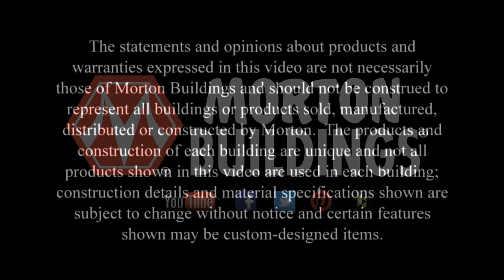Morton Buildings Garage/Suburban Buildings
Whether you're looking for more storage space or a building to indulge your hobby, Morton suburban buildings are custom built to fit your needs and style.